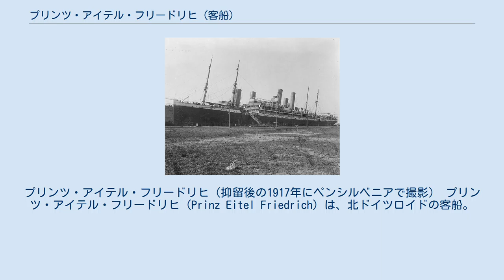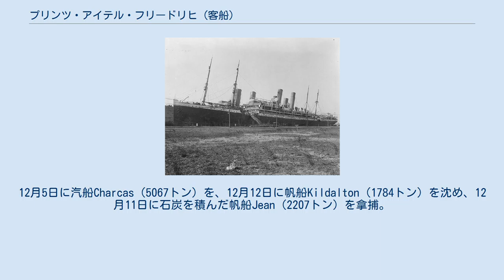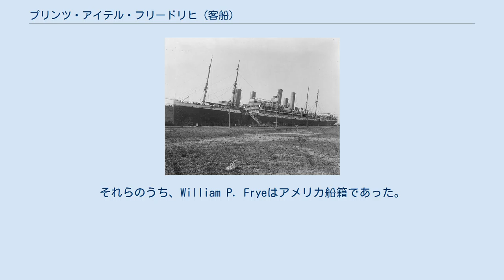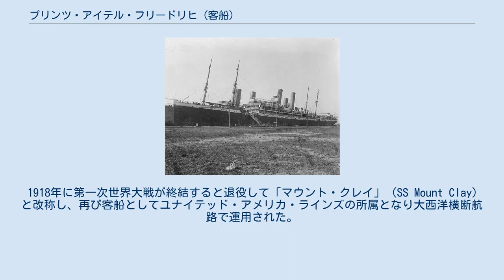プリンツ・アイテル・フリードリヒ (客船)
プリンツ・アイテル・フリードリヒ（抑留後の1917年にペンシルベニアで撮影） プリンツ・アイテル・フリードリヒ (Prinz Eitel Friedrich) は、北ドイツロイドの客船。
第一次世界大戦中仮装巡洋艦として活動した後アメリカで抑留され、アメリカ参戦後は接収されて兵員輸送船デカルブ (USS DeKalb) となった。
 名称はアイテル・フリードリヒ・フォン・プロイセンにちなむ。
 プリンツ・アイテル・フリードリヒはシュテッティンのAGフルカン社で建造された。
1904年6月8日進水。
第一次世界大戦が始まる前の10年間、極東の北ドイツロイドの航路に就航していた。
1914年8月、上海にいたプリンツ・アイテル・フリードリヒは旧式砲艦ルクスおよびティーガーの砲を搭載して仮装巡洋艦への改装を行うため青島へ向かうよう命じられた。
プリンツ・アイテル・フリードリヒには船の前部と後部に10.5cm砲が2門ずつ搭載されたほか、8.8cm砲が6門設置された。
乗員はルクス、ティーガーおよび河用砲艦ファーターラント、オッターから集められた。
 8月6日、プリンツ・アイテル・フリードリヒは巡洋艦エムデンおよびハンブルクアメリカラインの貨物船マルコマニアとともに青島を出港。
8月12日にパガン島でシュペー艦隊（装甲巡洋艦シャルンホルスト、グナイゼナウなど）と合流した。
それらとマーシャル諸島まで同行した後プリンツ・アイテル・フリードリヒはオーストラリア、ニュージーランド沖で通商破壊戦を試みたが成果はなく、10月27日にファン・フェルナンデス諸島で再びシュペー艦隊と合流した。
シュペーは情報収集などを目的にプリンツ・アイテル・フリードリヒをバルパライソへ派遣。
10月31日、汽船Colisa（5732トン）を追跡するが、チリ領海内へ逃げ込まれてしまった。
バルパライソには11月1日に到着したがイギリス軍艦が存在したためすぐに出港。
コロネル沖海戦後にバルパライソに戻り、それから11月8日にファン・フェルナンデス諸島でシュペー艦隊と合流した。
プリンツ・アイテル・フリードリヒはホーン岬を回って大西洋へ向かうシュペー艦隊とは別れ、偽の通信を発してシュペー艦隊がまだチリ沖にいるように装った。
 その後、プリンツ・アイテル・フリードリヒは通商破壊戦を再開した。
12月5日に汽船Charcas（5067トン）を、12月12日に帆船Kildalton（1784トン）を沈め、12月11日に石炭を積んだ帆船Jean（2207トン）を拿捕。
12月23日、イースター島に到着。
Jeanから石炭を移載した後Jeanを沈めた。
イースター島を離れると艦長Thierichensはホーン岬を回って本国に戻ることを決めた。
 大西洋に入ってからは1915年1月26日に帆船Isabel Browne、1月27日に帆船Pierre Loti（2196トン）とWilliam P. Frye（3375トン）、1月29日に帆船Jacobsen（2195トン）、2月12日に帆船Invercoe（1421トン）、2月18日に汽船Mary Ada Short（3605トン）、2月19日に汽船Floride（6629トン）、2月20日に汽船Willerby（3630トン）を沈めた。
それらのうち、William P. Fryeはアメリカ船籍であった。
小麦を積んでアイルランドのクイーンズタウンへ向かっており、積荷はイギリスの戦争行為を助けるものとして破棄可能とされたが、船外への投棄作業に手間取り、最終的にプリンツ・アイテル・フリードリヒはWilliam P. Fryeを砲撃で沈めた。
この件でドイツは賠償金を支払った。
 物資が欠乏してきたプリンツ・アイテル・フリードリヒは1915年3月11日にニューポートニューズに入港し、同地で抑留された。
 1917年4月にアメリカが参戦するとプリンツ・アイテル・フリードリヒはアメリカ海軍により接収され、兵員輸送船とされて1917年4月7日にデカルブとして就役した。
 1918年に第一次世界大戦が終結すると退役して「マウント・クレイ」（SS Mount Clay）と改称し、再び客船としてユナイテッド・アメリカ・ラインズの所属となり大西洋横断航路で運用された。
そして1925年に引退、1934年に解体された。